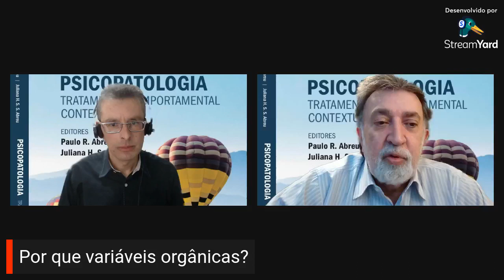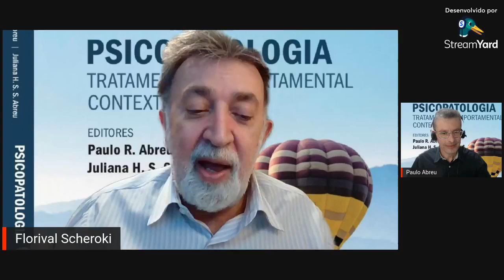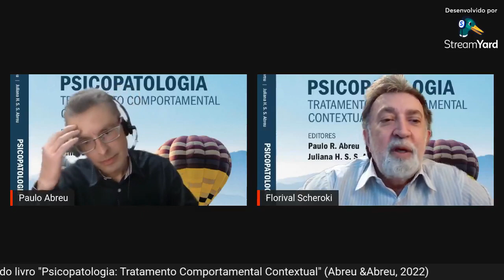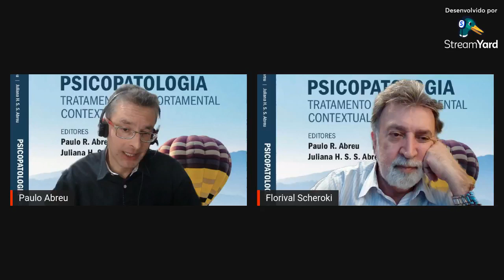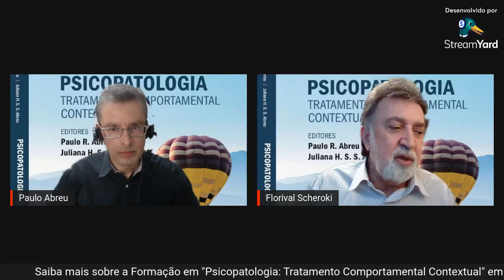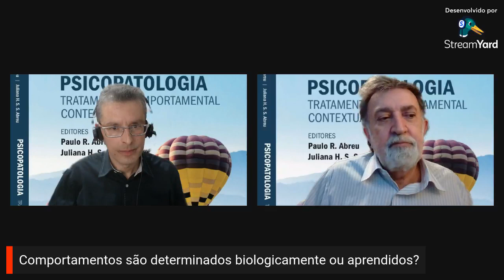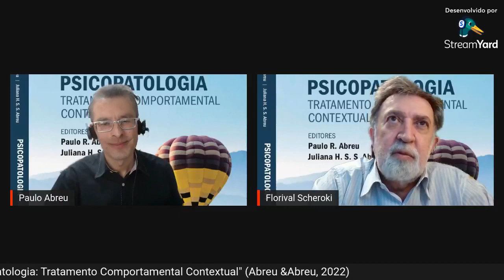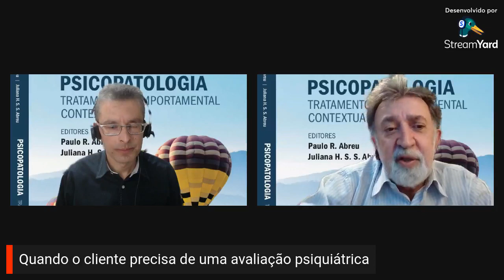Live Dr Florival Scheroki - O papel das variáveis orgânicas nas terapias comportamentais contextuais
E a nossa primeira Live sobre o livro Psicopatologia: Tratamento Comportamental Contextual! Nela o Dr Florival Scheroki abordou seu capítulo sobre o o papel das variáveis orgânicas dentro de uma perspectiva das terapias comportamentais contextuais, direcionada ao trabalho interdisciplinar.

Capítulo do livro abordado:
Interdisciplinaridade na terapia comportamental contextual: qual o papel das variáveis orgânicas na determinação do comportamento?

Entrevistado: Florival Scheroki possui graduação em psicologia pela Universidade de São Paulo. Mestrado e Doutorado pelo Departamento de Psicologia Experimental do Instituto de Psicologia da USP. Especialização em Terapia Cognitiva e Comportamental pela USP e Especialização em Dependência Química pela UNIFESP.

Entrevistador: Paulo Abreu é autor do livro Ativação Comportamental na Depressão (Ed. Manole, 2020) é editor do livro "Transtornos psicológicos: Terapias baseadas em evidências" (Ed. Manole, 2021). Psicólogo clínico, coordenador, Behavioral Activation Trainner. É professor dos cursos de pós-graduação do Instituto de Análise do Comportamento de Curitiba (IACC). Doutor pelo Departamento de Psicologia Experimental da Universidade de São Paulo. Foi editor chefe da Revista Brasileira de Terapia Comportamental e Cognitiva.

Quer comprar o livro?